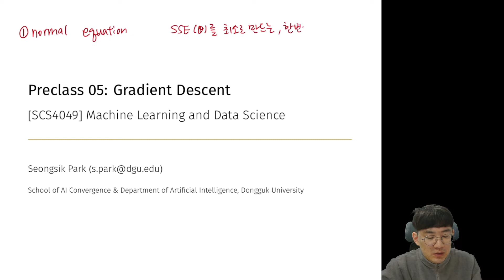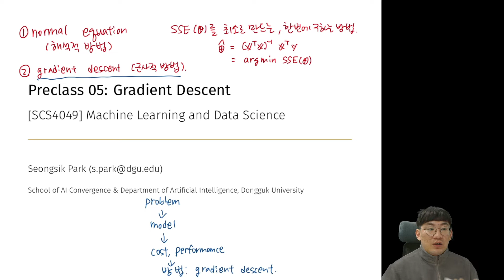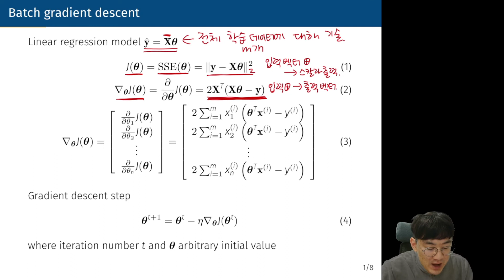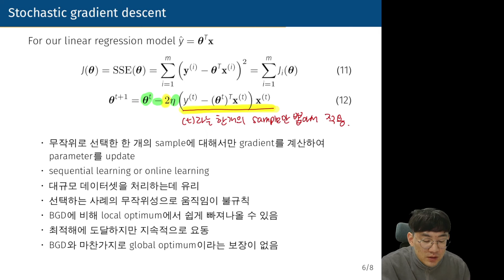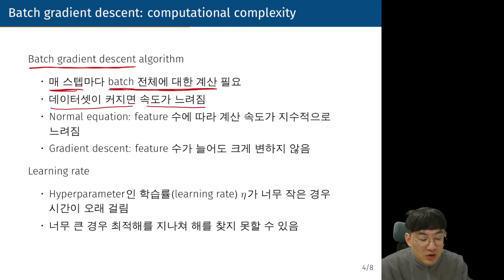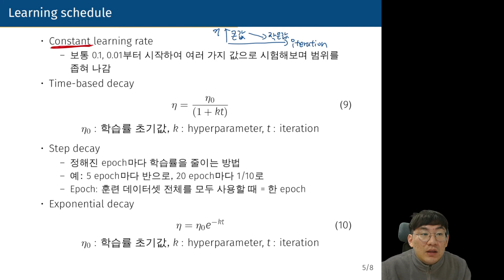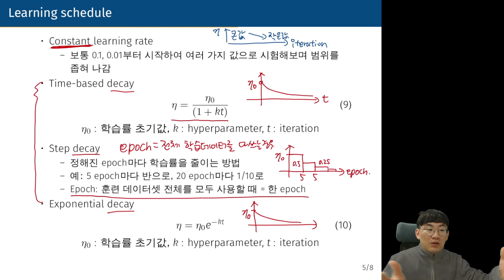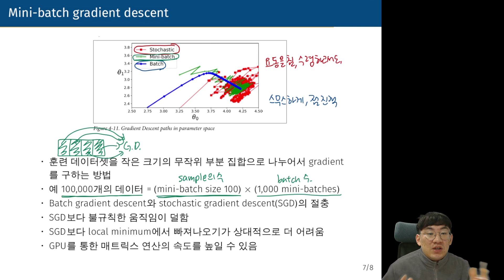[SCS4049] Preclass 05 | Gradient Descent